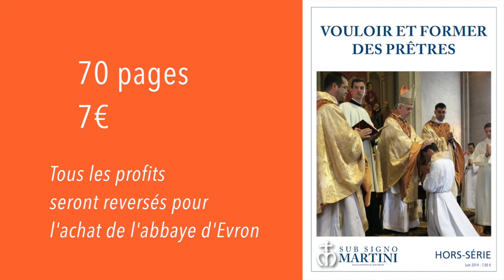Formation des prêtres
Cette vidéo traite de Formation des prêtres